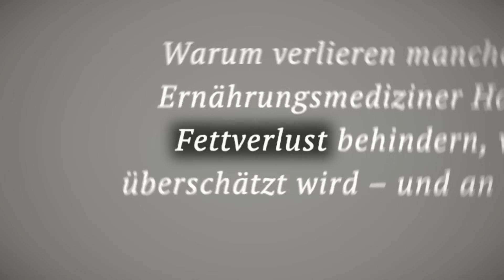Wie ich 1kg Fett pro Woche verliere - und über 500.000 andere auch: WPF erklärt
WPF - und wie man damit 1kg Fett pro Woche verliert!

Du bist neu hier? Auf diesem Kanal findest du alles rund um das Thema Ernährungswissenschaft und Psychologie. Dieses Format bietet dir regelmäßig neue Folgen von echten Menschen mit echten Problemen und enthält dazu kostenlose Tipps, mit denen ich selbst über 15 Kilo abnehmen konnte und über 500.000 Menschen erfolgreich geholfen habe. Als Gründer von More Nutrition setze ich auf aktuelle wissenschaftliche Erkenntnisse für praxisnahe Tipps.

Checkt gerne den dazugehörigen Podcast auf Spotify und meine anderen Social-Media-Kanäle aus, um noch mehr Einblicke zu erhalten:

Viel Spaß bei dem Video! Teile gerne Feedback zu diesem Format und auch deine eigenen Erfahrungen und Herausforderungen zum Thema Abnehmen.

Timecode:
00:00 - Intro
02:43 - Schritt 1 - Logik hinter Fettverlust
07:42 - Schritt 2 - Der JOJO-Effekt
09:40 - Schritt 3 - WPF Wolfs Protein Fasten
12:43 - WPF Formen
14:19 - Schritt 4 - Stoffwechsel
17:33 - Schritt 5 - Produkte
23:18 - Outtro